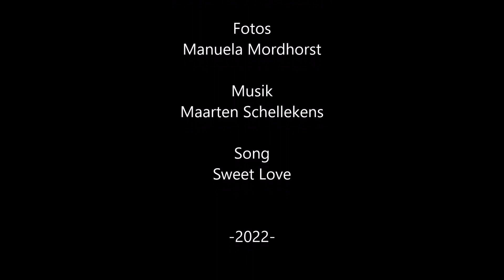Herbst in der Lüneburger Heide 2022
Kleiner Film, der Fotos aus der Zeit von Ende Oktober/Anfang November 2022 zeigt. Allesamt entstanden in der Lüneburger Heide, bei Behringen, auf dem Heidschnuckenweg und im Wald von Bötersheim.

Small film showing photos from the end of October / beginning of November 2022. All taken in the Lüneburger Heide, near Behringen, on the Heidschnuckenweg and in the forest of Bötersheim.